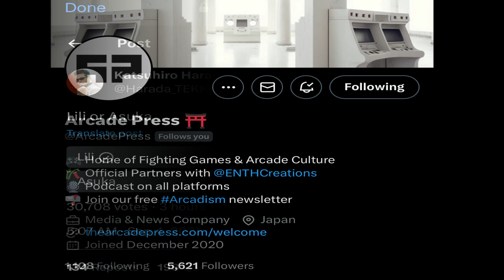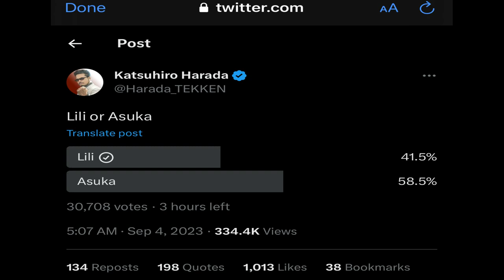SHOCKING LILI VS ASUKA TWITTER POLL RESULTS! (Tekken 8 Rant)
Discussing the shocking twitter poll results put up by Tekken 8's lead producer Katsuhiro Harada, The Poll between Lili VS Asuka was complete DOMINATION by Asuka. Which is shocking considering that how Lustful and passionate Lili's fanbase is. I'm going to go all in on why this particular character poll actually means something bigger!

Enjoy the classic action and remember to like the video, comment and subscribe to my channel for more nonstop Tekken 8 & Tekken 7 action and content as well as other classic content on my channel!